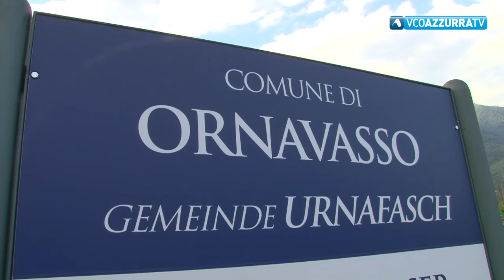Referendum a Ornavasso il 7 ottobre?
30 agosto 2018 - I cittadini potrebbero essere chiamati ad esprimersi sulla loro volontà o meno di cedere alcuni terreni gravati da uso civico per lavori di arginatura del Toce di Aipo. Domani il consiglio comunale deciderà sulla consultazione popolare